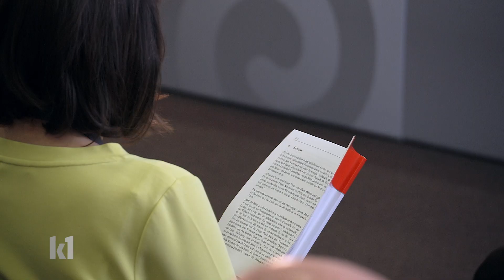Vollversammlung der Deutschen Bischofskonferenz in Augsburg - Tag 3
Tag 3 der Frühjahrs-Vollversammlung der Bischofskonferenz in Augsburg. Und auch dieser Tag hat für die Bischöfe mit einer Messe in der Basilika St. Ulrich und Afra begonnen. In der Predigt sprach Kardinal Rainer Maria Woelki über Schuld, Sühne und die Barmherzigkeit Gottes. Danach ging es den Bischöfen um die großen Fragen von Krieg und Frieden. Sie stellten auch das neue Friedenswort vor: Friede diesem Haus.